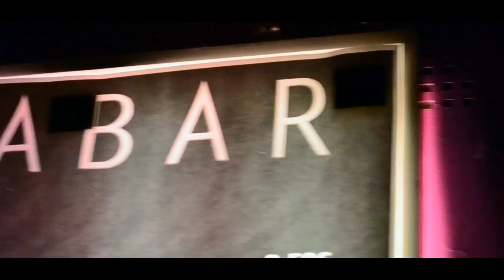Jacker magazine presents: Oliver Deutschmann (Panorama Bar Resident / Berghain)